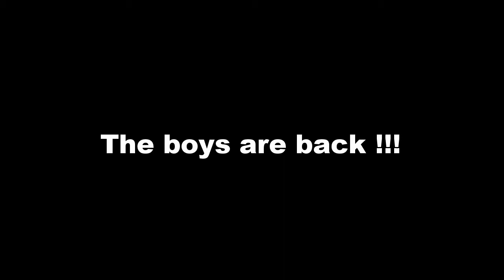The boys are back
first test with my GoPro at a pick up hockey game